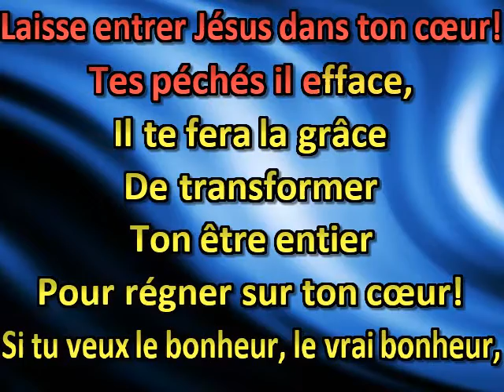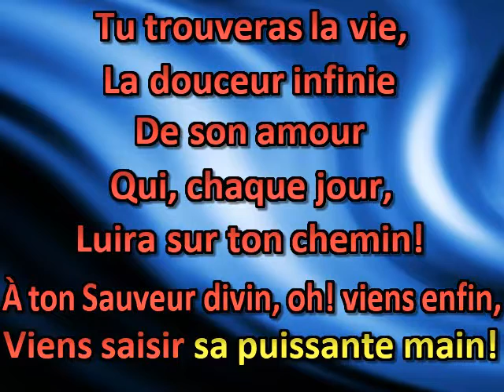Si tu veux le bonheur